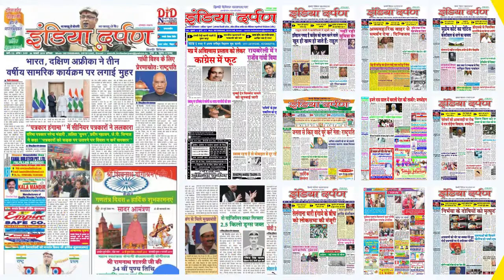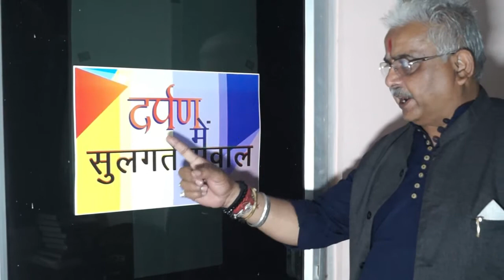एनडीएमसी की नई टीम से नई उम्मीद